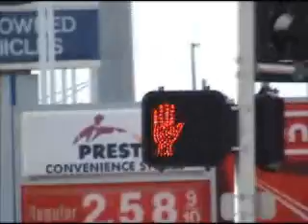One man's epic journey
One Man's Epic Journey for Lonely Planet.  Based on a concept by Shane DeMink.